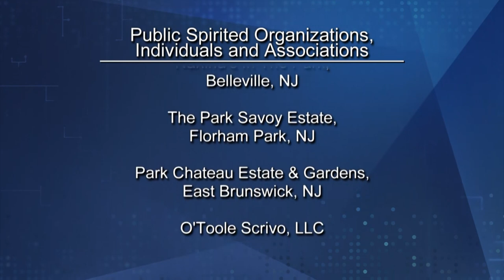AG Grewal Addresses Opioids, Hate Crimes and Clergy Abuse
Steve Adubato is joined by New Jersey Attorney General Gurbir Grewal to discuss the state’s new police resiliency program, the opioid crisis, the clergy abuse task force, the rise of hate crimes and the Attorney General's multiple lawsuits against the federal government.